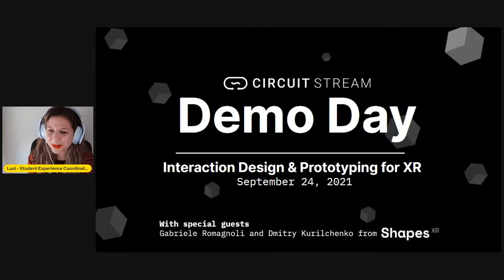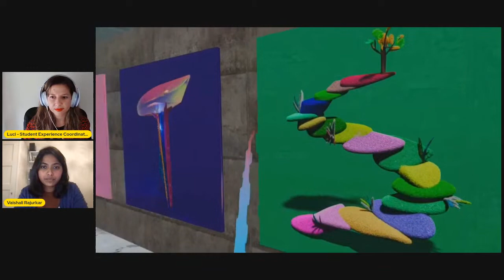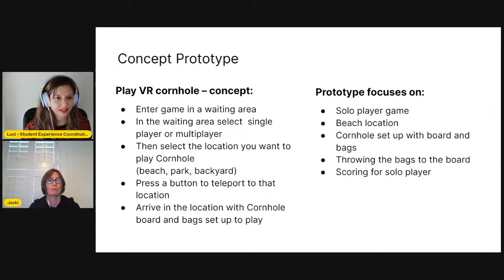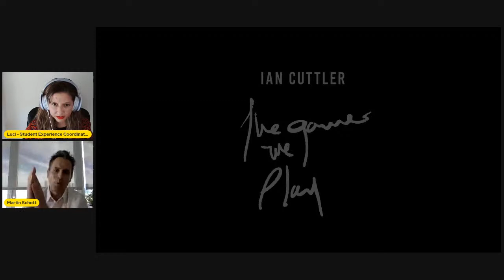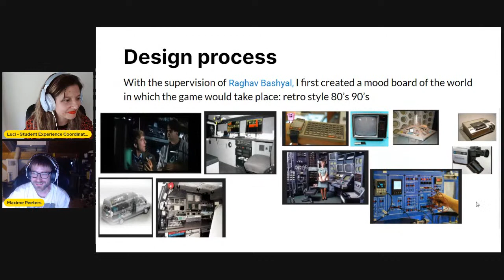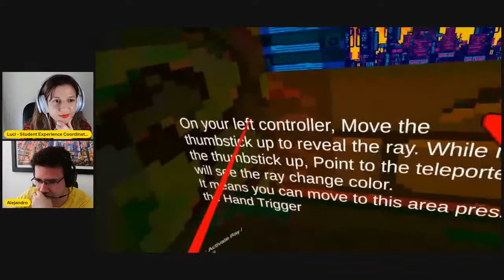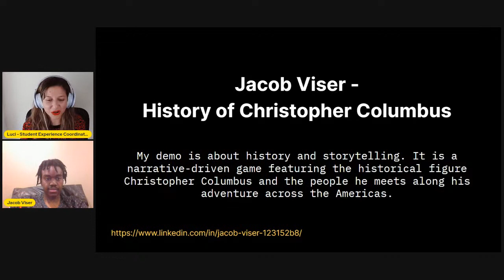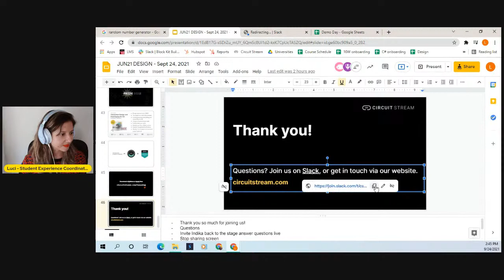Circuit Stream Demo Day - 5th Edition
See the final projects of the Interaction Design and Prototyping for XR graduates at Circuit Stream! With special guests Gabriele Romagnoli and Dmitry Kurilchenko from ShapesXR.